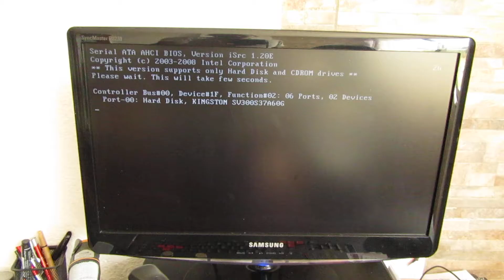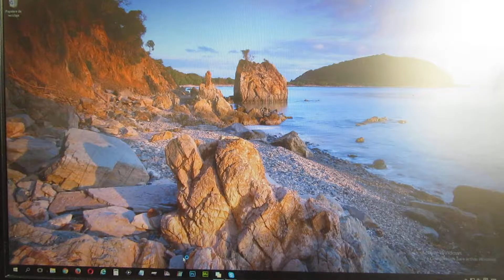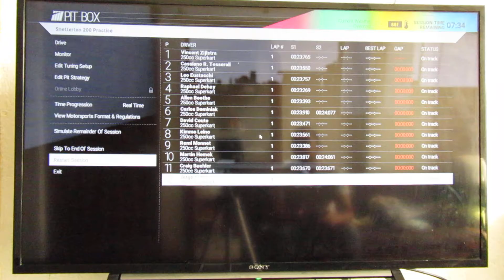Mi PC en 2016, Tu cual tenias?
asi era mi PC en 2016